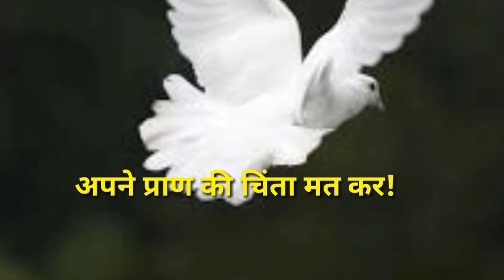अपने प्राण की चिंता मत कर।भाग-1,ब्रदर लालजी विश्वकर्मा ।सत्य मार्ग और जीवन सत्संग प्रार्थना केन्द्र